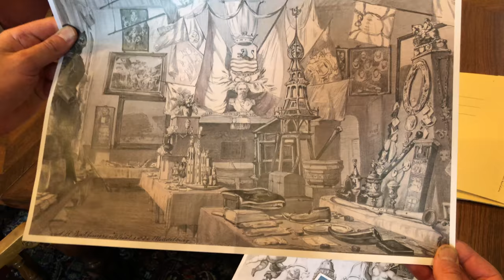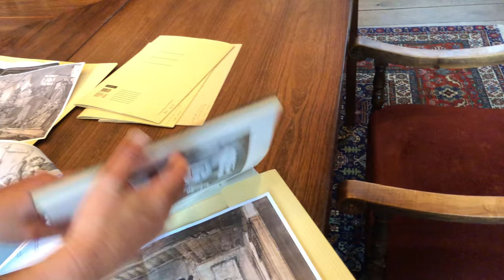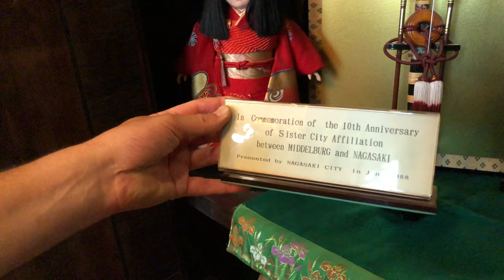Het Archief is De Stad: Peter Blom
Het archief is de stad, de stad is het archief!

In de serie filmpjes met medewerkers van het Zeeuws Archief in Middelburg deze keer een gesprekje met archivaris en conservator Peter Blom. Al eerdere opnames vonden plaats in het archief zelf, maar Peter spraken we in het stadhuis. Daar beheert hij namelijk de zogenoemde Stadhuiscollectie van de Gemeente Middelburg, een collectie die, zoals Peter zegt, in feite van alle Middelburgers is.

Peter liet een paar wonderlijke zaken zien, variërend van een doosje sigaren tot een Chinees poppetje dat ooit door een Middelburgse burgemeester werd besteld, maar Zeeland pas vele jaren later zou bereiken omdat het schip waarmee het werd vervoerd verging.

Ook dit hoort dus bij het werk van het Zeeuws Archief. De stadhuiscollectie werd drie jaar geleden ook digitaal ontsloten. Je kunt ‘m doorzoeken op de site van het archief. Daar lees je ook meer over over de achtergrond van die collectie.

Op Peter zelf komen we later dit jaar terug. Hij doet interessante onderzoeken naar Middelburgse geschiedenissen. Daar krijgen we nooit genoeg van!